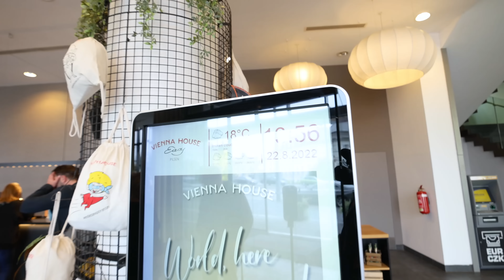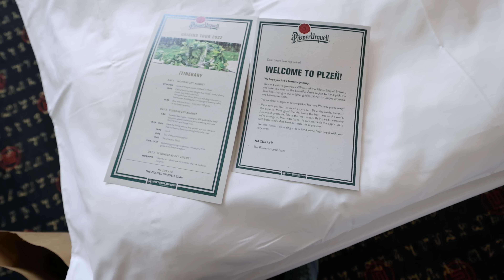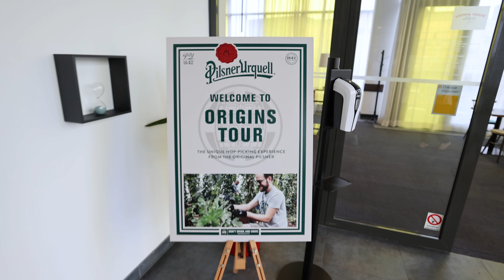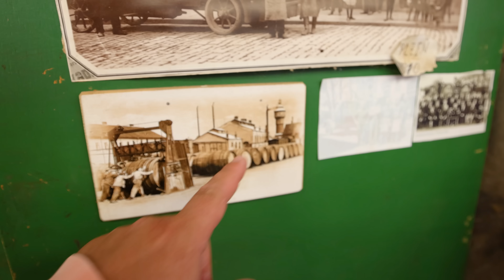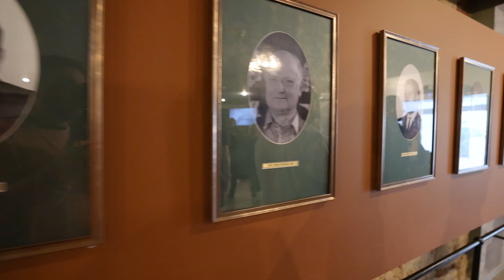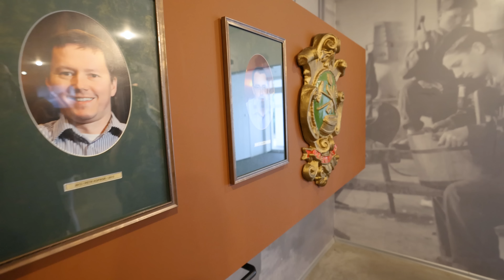🍺 CUM ARATĂ O FABRICĂ DE BERE DIN CEHIA: PILSNER URQUELL (1842)